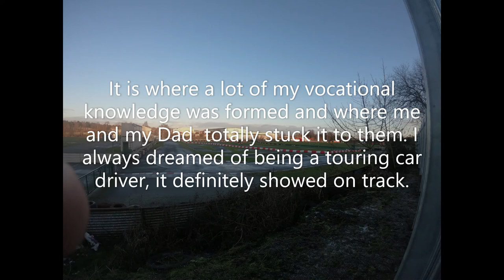Lockdown bike ride to Wombwell Kart Track. Gopro Hero7 black.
Getting slightly portly in the lockdown and I have found the need to get my bike out in an attempt to loose weight.

The footage was taken on a gopro hero7 black and I am quite impressed with how the stability feature has worked particularly on the rough terrain.